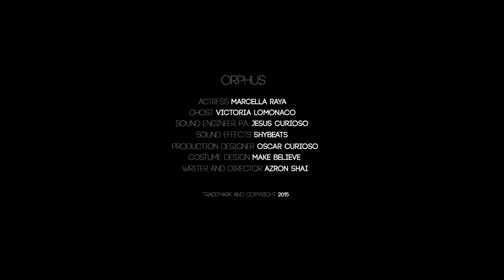Orphus : A Horror Short Film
Orphus is a story of an old wheelchair purchased from a goodwill store that suddenly turns alive. We never really know the history of a used item until Trisha finds out the hard way. (Inspired by the motion picture darkness falls and lights out).

Writer and Director : Azron Shai
Lead Actress : Marcella Raya
Ghost Actress : Victoria Lomonaco
Sound Engineer, P.A. : Jesus Curioso
Sound Effects : Shybeats
Production Designer : Oscar Curioso
Costume Design : Make-Believe

Camera : Panasonic GH3
Color Enhancement : Magic Bullet